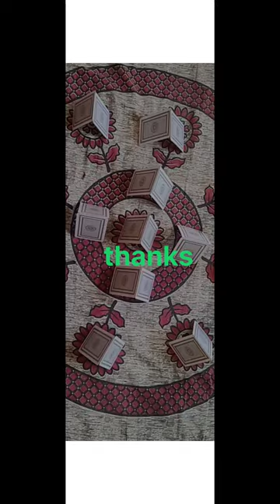Tass ka magic video 😁😁👍👍